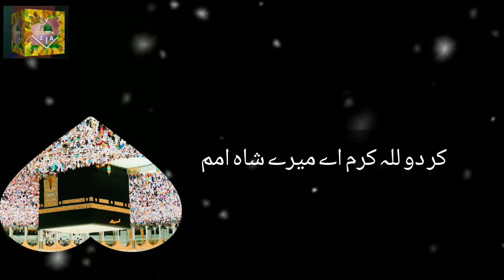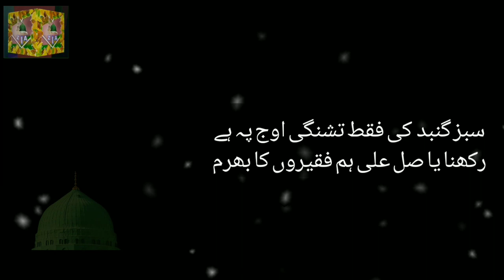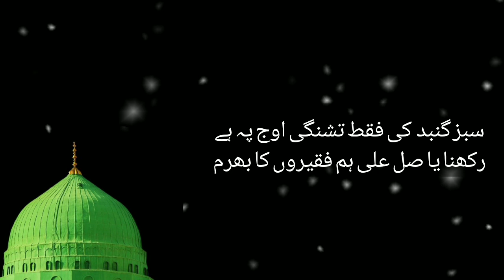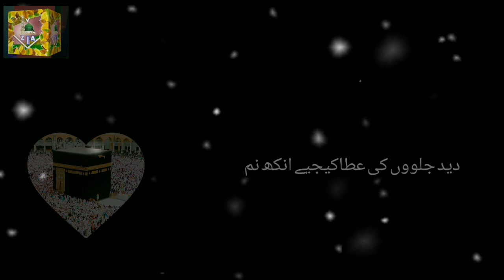💞New Super Hit Naat 2023 ||💖Viral naat ||Beautiful Naat || Trending Naat 🕋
Best heart touching naat 2023

NAAT ==KAR DU LILAH HA KARAM AAE MERY SHAH E UMAAM
NAAT KHAWAN BAY===EMAN FATIMA🧕

New naat
Best naat
Papular naat
Papular naat Sharif
Latest naat 2023
Female naat
Without music
Beautiful naat
Top Naat shairf
Pakistani naat
Islamic naat
Super hit naat
Naats
Naats 2023
اسلامک نعت
اردو نعت
نعت رسول ﷺ
نعت پاک
پاکستانی نعت
مہشور نعت
وائرل نعت
Naat sharif
New naat
Best naat
Islam Zindabad Ameen
Islam
Zindabad
Ameen
Naat rasule maqbol
Islamic video
Islamic naat
Naat viral
Beautiful naat
Female naat
Papular naat
Good naat
Pakistani naat
Naat naat
Hit Naat without music
rapmusic
rappers
 rapper
raplife
hiphop
songs
 music
rapgod
 beats
 raps
trap
dj
rapping
Lyrics Naat
Naat lyrics
Lyrics
Most beautiful naat
Best song
Best music
newnaat2023
islamicnaat
 rabiulawalnaat

For More New Naats
naat
 naatsharif
 naatlyrics
urdulyrics, urdunaat, beautifulnaat hearttouchingnaat, waqarattari, waqar, ya nabi sab karam hai tumhara,beautifulnaatsharif lyrics, lyricvideo, lyricsvideo, lyricsnaat videolyrics videolyric, lyric, kalam, islamicnaat islamicnaats, bestnaat, bestnaatshareef, bestnaats, famousnaat hearttouching, naatpak islamic new new2022newnaatnewvideo
Lyrics naat sharif
Lyrics New naat
Lyricsnaate
Lyricsnatin urdu
اردو نعت
 بغیر میوزک کے نعت
 پاکستانی نعت
 اسلامی نعت
 فیمیل نعت
 بیسٹ نعت
نیو ربیع الاول نعت
 ربیع الاول نعت
 بیسٹ نعت
Newnaat2023
New Nazam, heart touching Dua, Naat Shareef, naat paak| heart touching nazam| beautiful naat Shareef,

Piyari naat Most popular naat| Shukar hai Tera khudaya full naat heart touching naat new naat
achhi achhi naat, naat Shareef,naat paak,
khubsurat kalam beautiful naat, naat new, shandar naat, new naat
Hara gumbad jo dekhoge zamana bhool jawoge naat
nabi ka lab par jo zikar he be misaal aaya naat
woh share mohabbat jahan mustafa hain naat
kamal aaya naat
top naat
most popular naat
ab to bas AEK hi hai full naat
khubsurat kalam
masjid Al Aqsa New nazam
Aqsa masjid par nazam
emotional naat
motivational Nasheed
gamgeen naat
bestnaat, islamic, viral
, allah, naatsharif, nazam, islamicstatus, naat deen, islamicstatus, Nazam, Bayan, aqsa palestine, byanstatus